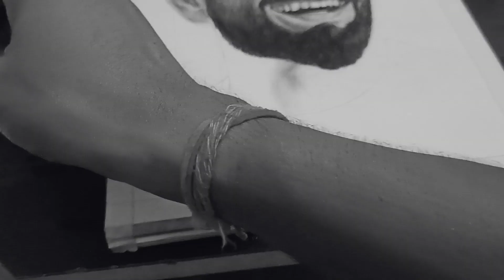Virat Kohli charcoal portrait 🤩/ king Kohli realistic drawing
This is my 3rd portrait of Virat Kohli on my channel, i hope you will love this too .
this is a charcoal portrait of king Kohli
an realistic portrait.